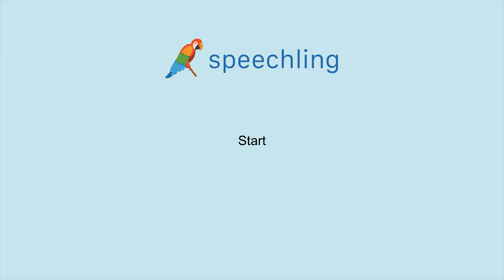How to say "Start"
Male Voice:
Start

Female Voice:
Start